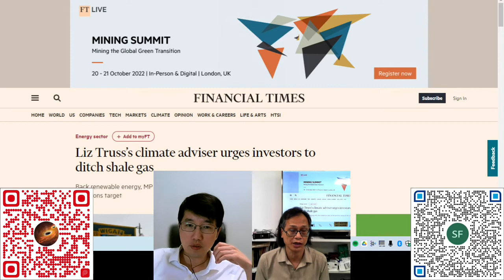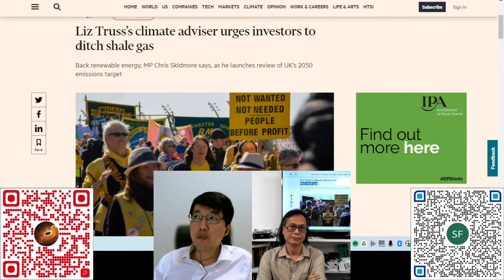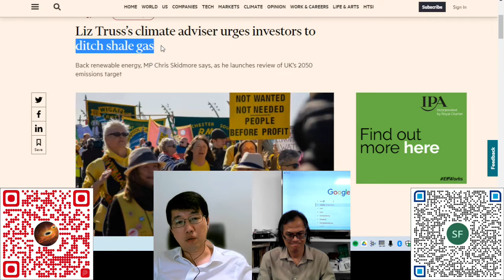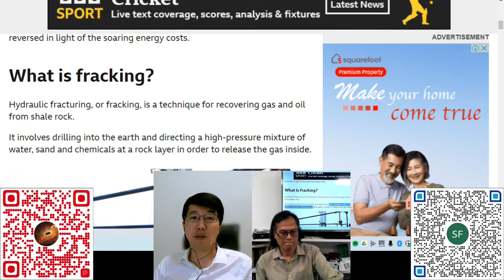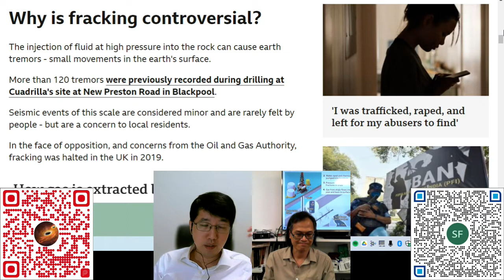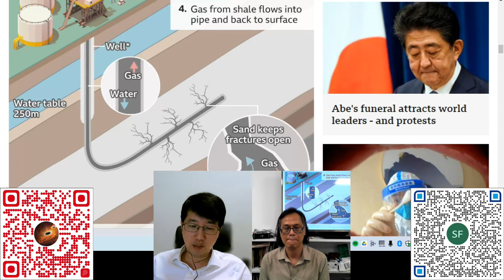科學新知 - 20220929 - Part3 頁岩氣開發與引發地震